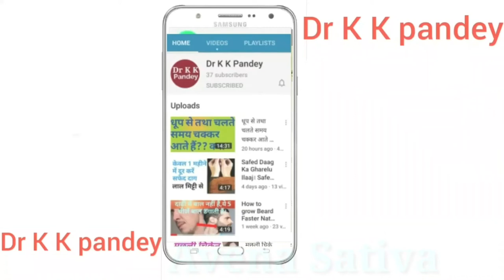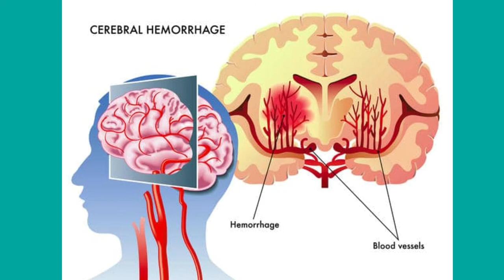Lachesis Homeopathy Medicine in Hindi || Lachesis Drug picture || Lachesis Homeopathy personality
In this video I explain Lachesis Homeopathy Medicine in Hindi and its symptoms on the human body.

● Consultation Fee--

   In India--500₹/month

   Abroad--15$/month

IFSC Code-SBIN0011247
(Kamalakar Pandey)

●Alfalfa Tonic (SBL)